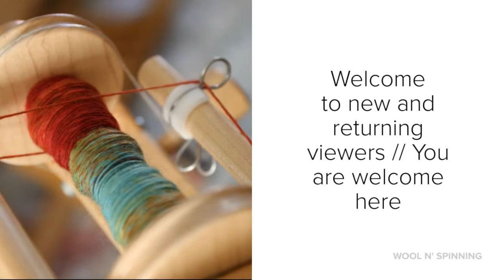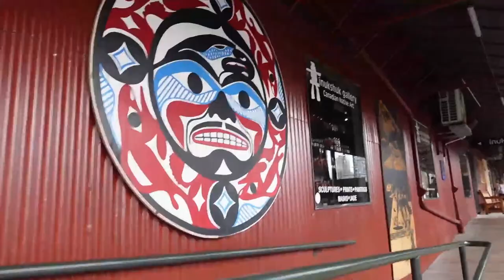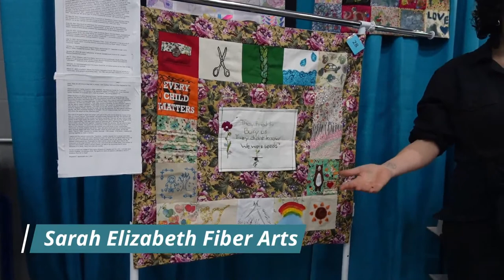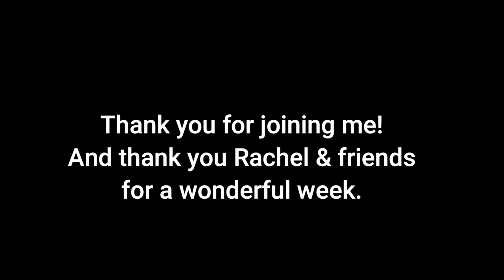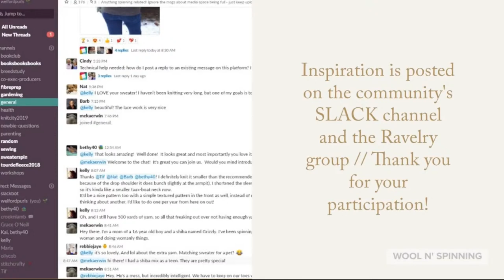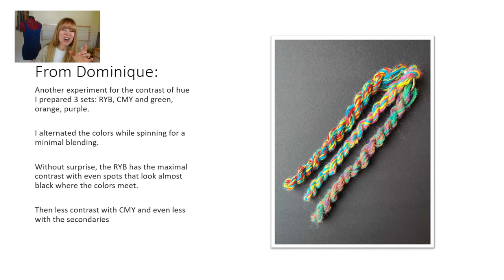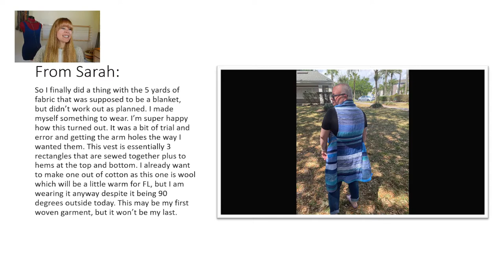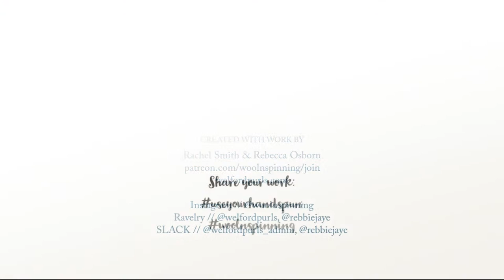WnS Ep. 264: Recapping Rebecca's Visit (Montage) & Sweater Cast-ons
ABOUT WOOL N' SPINNING //
Starting in the Spring 2014, after my second child was born, I felt this need to talk about spinning, making yarn and just doing things more intentionally than I had before. This need to have this conversation and be surrounded by others who were compelled to make drove me to start talking to a camera on my laptop. It grew and a community started to come together. Thank you for being here. I appreciate your time spent here in this place with me. I hope you feel most welcome because you are welcome.

MUSIC CREDIT //
Wonderful, Jounreys, Wanderlust, Life in Silico, Castles in the Sky, Glow, Yellow, Felicity, Wonderful, Sunday Smooth & Solecism by Scott Buckley (@ScottBuckley) – released under CC-BY 4.0. scottbuckley.com.au

Intro: 4:10
Rebecca's Vancouver 2023 Montage: 6:59
Rachel's Fibers West acquisitions & Knitting WIPs: 18:14
-Haynes Creek pink + Three Waters' Farm purple Falkland handspun (Trinigan cardigan): 19:21
-Disdero Ranch green tweed (Catbells cardigan): 24:41
-Gathering Yarn fingering rose & brown (Newspaper pullover): 31:22
-Mawdsley Fibre Arts: 36:04
Year of colour news update: 40:20
West Coast Colour Toothy (Spinning WIP): 42:05
"Unbraided" Class teaching recap: 47:12
Crafty Jaks Boutique "Carmanah Giant" 3-ply fractal: 49:26
Lock popping finn: 55
Community participation: 55:00
-Year of Colour: 56:59
-General Makes & Shares: 1:05:07
Thank you!: 1:12:07